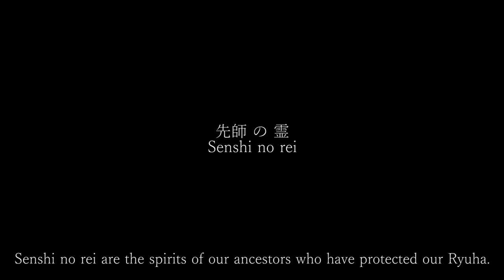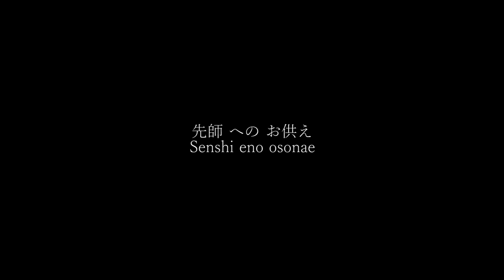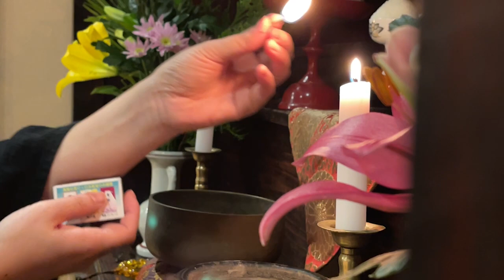Senshi no Rei - paying respect to the ancestors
Every morning we pray with gratitude to our ancestors.
In Taisha-ryu, there have been countless Sensei and we owe it to their efforts that Taisha-ryu has been protected and preserved till today.

Follow us to discover what it means to be a samurai and walk the way of the sword.